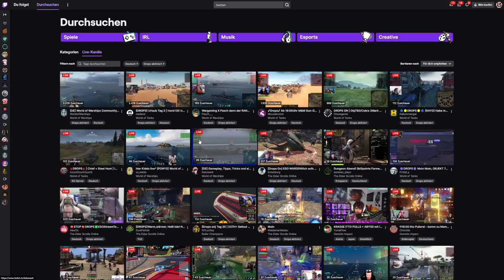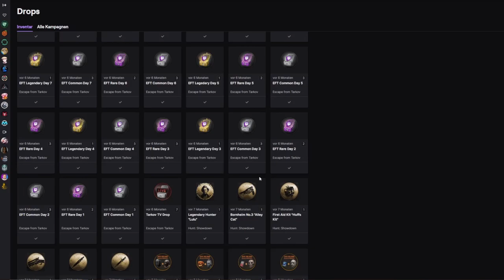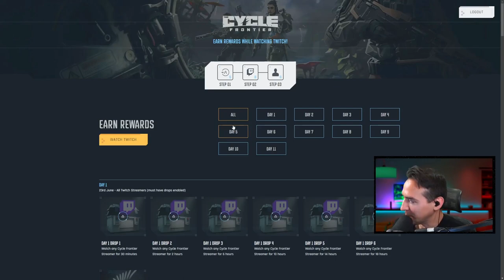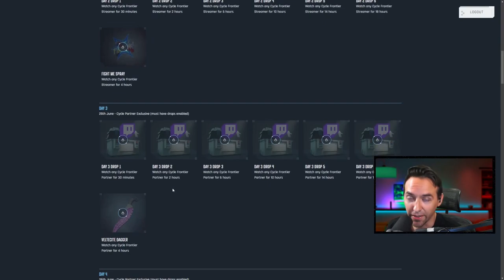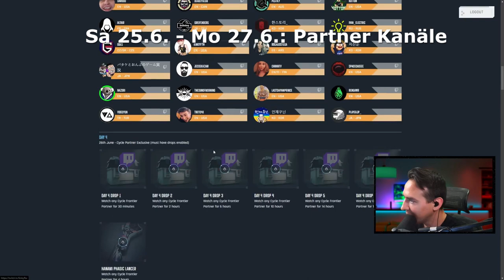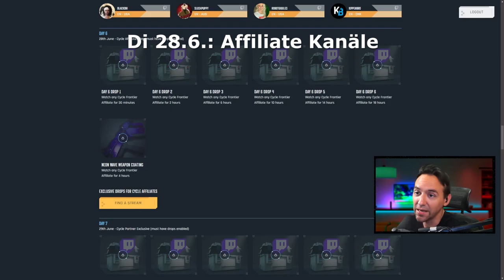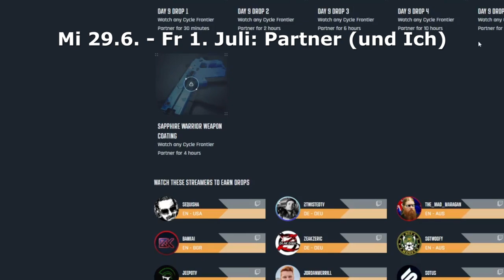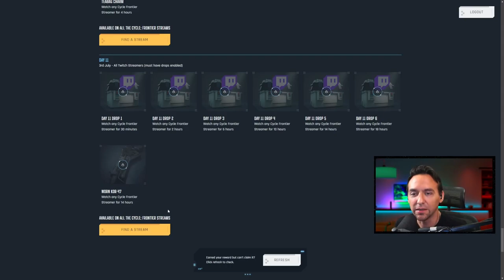Twitch Drops Guide The Cycle Frontier Deutsch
Twitch Drops starten in der Season 1 bei The Cycle Frontier und wir zeigen was man bei Twitch  und The Cycle einstellen und verknüpfen muss um Drops zu aktivieren und welche Drops es überhaupt gibt-  viel Spass!! | Guides auf Deutsch für The Cycle Frontier von Yager Development

Unsere deutschen Streamer:

23.6.: Alle
24.6.: Alle
25.6.:
2.7.: Alle
3.7.: Alle

0:00 Intro
0:23 Was sind Twitch Drops
2:58 The Cycle mit Twitch verknüpfen
3:19 The Cycle Drops Inhalte Season 1